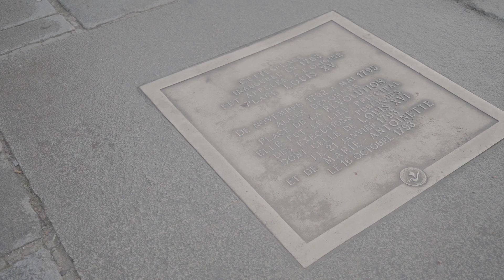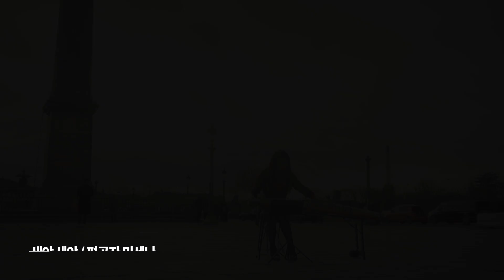[프랑스에서] 콩코르드 광장 가야금 버스킹... 신기해하는 프랑스 아이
제가 프랑스 사람, 아니 외국 사람이어도 가야금은 참 독특한 악기로 비춰질것 같아요. 크기도 크고 뭔가 연주하는 자세나 모습도 익숙하지 않아서..
한국의 아름다움을 알리는 것은 일단 '호기심'을 자아내는 것 부터 일지도 모르겠습니다.